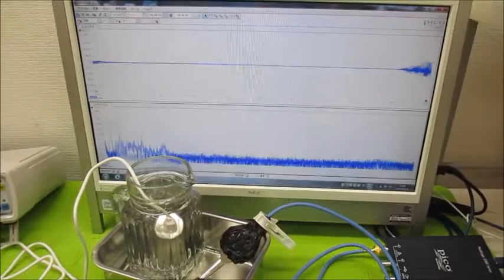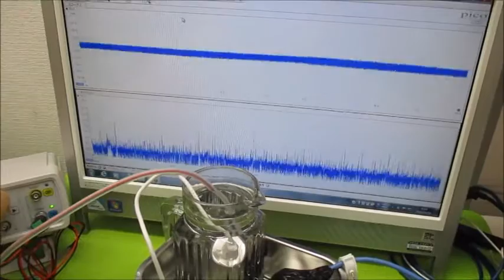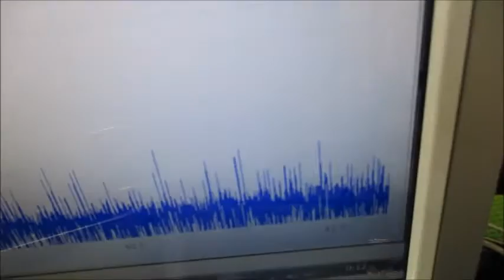オリジナル実験による超音波伝搬現象の分類